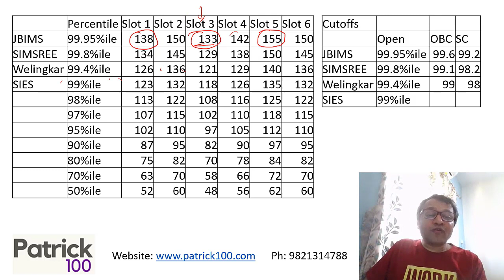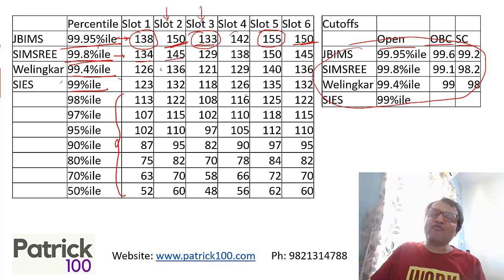MBA CET 2021 Expected Cut offs by Patrick Dsouza | 3 times CET Rank 1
With MBA CET results expected on 28th September. what will be the expected cut offs?

Patrick Dsouza discusses the expected cut offs for this year. More videos will be shared discussing CAP rounds, result analysis, etc.

Online Courses
CAT Mentorship

Online Workshops
XAT
CET
CMAT
SNAP
NMAT
TISS

Test Series
CAT
CET
TISS